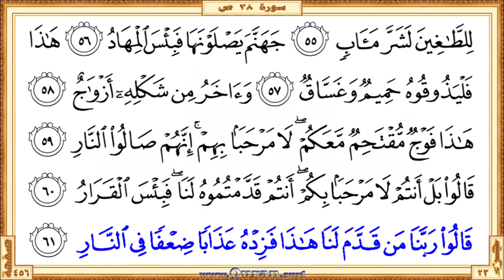Holy Qur'an Page 456 | Reciter: Ahmad Al-Ajmi | Text highlighting HD video on Holy Quran Recitation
•  The first verse: Surah Swad - Aya 43 (Wawahabna lahu ahlahu wamithlahum maAAahum ...)

  •  The last verse: Surah Swad  - Aya 61 (… fazidhu AAathaban diAAfan fee alnnari)